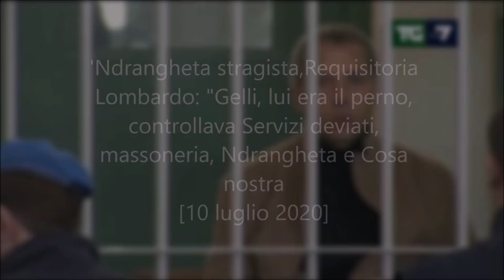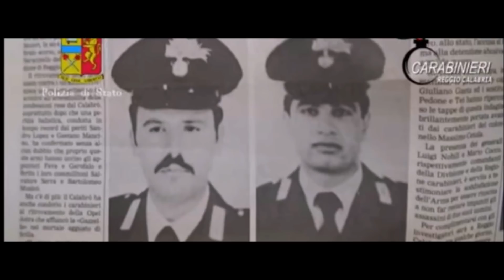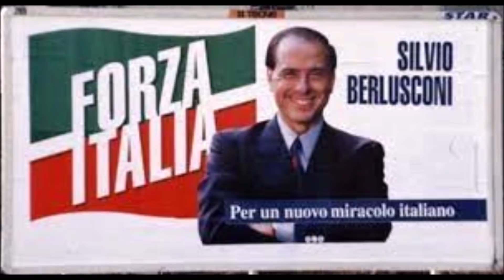"Gelli il perno, Graviano entrava e usciva da Pubblitalia e Miglio incontrava Santapaola a Catania”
'Ndrangheta stragista,Requisitoria Lombardo: "Gelli era il perno, Graviano entrava e usciva dagli uffici di Pubblitalia e Gianfranco Miglio incontrava Nitto Santapaola a Catania  - [10 luglio 2020]

"Attorno alle stragi - ha aggiunto Lombardo - ruotano le grandi componenti mafiose, ad un livello riservato e segreto. Fatti emersi nel processo con svariati collaboratori che hanno parlato di questo livello a cui spettavano le decisioni straordinarie come quelle assunte nel momento in cui si decise di portare avanti la strategia stragista e che passava da tutta una serie di interessi convergenti legati al crollo di una stagione politica specifica. Una stagione che ruotava attorno al crollo comunista e vedeva il disgregarsi di una serie di forze massoniche di ispirazione gelliana e nuovi referenti politici, nel momento in cui i vecchi non erano in grado di garantire più nulla". "Si immaginava di sfruttare le potenzialità elettorali della Lega nord - ha concluso il pm - e, come abbiamo visto da alcune testimonianze, su indicazioni di Gelli e anche di enti vaticani si porta avanti il progetto della Lega meridionale. Un progetto che in realtà diventa una mera copertura nel momento in cui quelle componenti criminali sanno che Forza Italia sta per diventare un soggetto politico effettivo. Ecco Provenzano che si muove su quel versante, ecco Bagarella che abbandona Sicilia Libera. Ecco Graviano che li informa di quello che sta accadendo nel dicembre del 1993, nel momento che ci ha detto nel processo di aver avuto contatti diretti con chi quel progetto politico stava portando avanti. Ecco Giuseppe Piromalli che nell'udienza del processo di Palmi dichiarerà in quell'esatto momento storico 'Voteremo Berlusconi, voteremo Berlusconi".
Vicende che vanno ad incastrarsi come tanti pezzi di un puzzle.
Con la richiesta di condanna all'ergastolo con 3 anni di isolamento diurno, in cui sono inseriti 24 anni per associazione mafiosa, per Rocco Santo Filippone; e la richiesta di condanna all'ergastolo per il boss di Brancaccio, Giuseppe Graviano l'accusa ha concluso il proprio intervento.